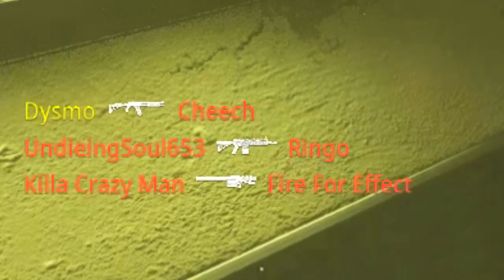Modern Warfare 2 Shotguns 🤝 Me dropping a Nuke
The ORION MASTERY GRIND continues.. while grinding the Platinum camo on shotguns in Modern Warfare 2, I managed to drop my very first nuke! The classic call of duty nuke is back.. enjoy :)

*Modern Warfare 2 Shotguns 🤝 Me dropping a Nuke* | Dysmo

▶ PSN - Dysmo_
▶Xbox- Dysmorphix